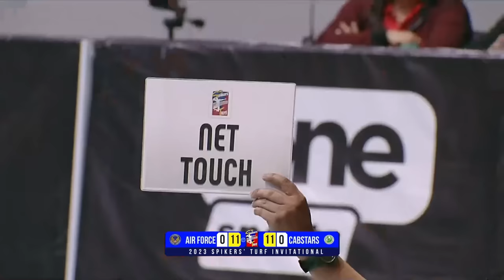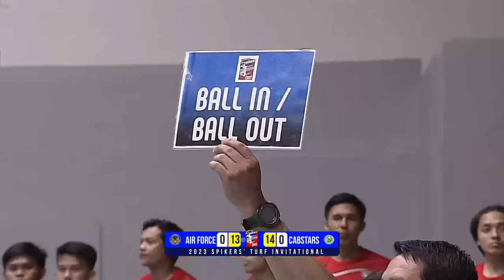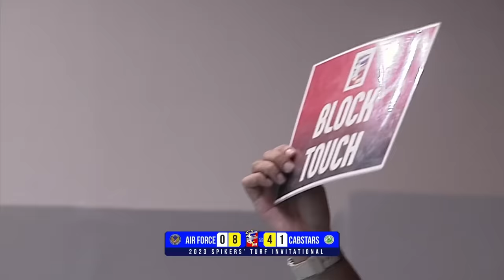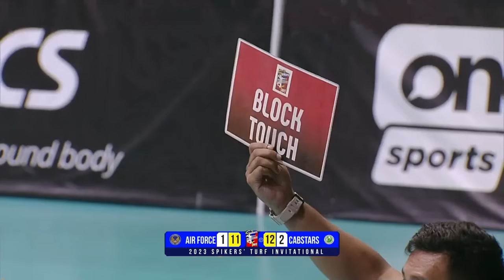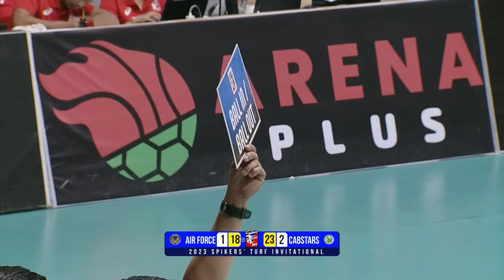PAF vs. CAB | Game 7 | Pool B | Preliminaries | 2023 Spikers' Turf Invitational Conference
Watch the full game replay of the 2023 Spikers' Turf Invitational Conference Preliminaries Pool B Game 7 between the Philippine Air Force Airmen and the Cabstars - City of Cabuyao.
5:00 PM | November 10, 2023